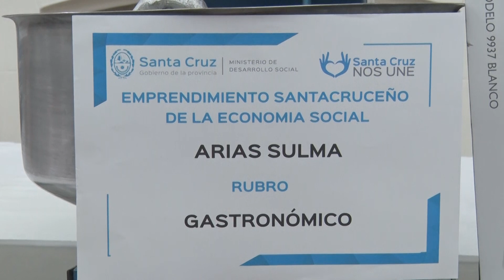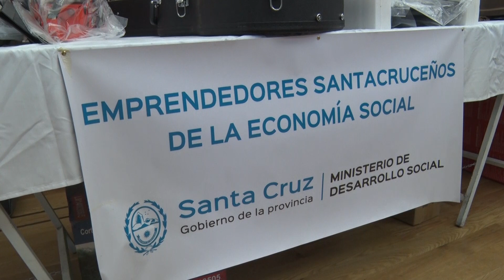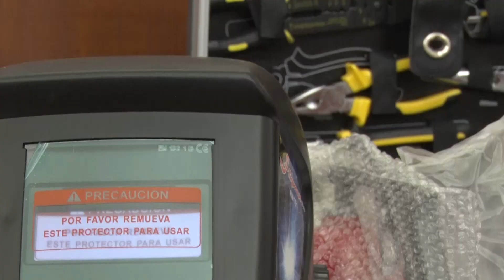Destacan la importancia de fortalecer los emprendimientos de la economía social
El Gobierno de Santa Cruz entregó ayer órdenes de pago y equipamientos correspondientes a 259 proyectos de la Economía Social para las localidades de Tres Lagos, Gobernador Gregores, Los Antiguos, Puerto Santa Cruz, 28 de Noviembre, Koluel Kaike, Lago Posadas, Perito Moreno, Río Gallegos, Caleta Olivia, Pico Truncado y Río Turbio.

En un acto encabezado por la gobernadora Alicia Kirchner y que contó con la presencia la ministra de Desarrollo Social, Bárbara Weinzettel, funcionarixs provinciales, intendentes  y comisionados de fomento de las distintas localidades como así también representantes de asociaciones y organizaciones sociales.

Al término de la ceremonia, los emprendedores destacaron la importancia de lo acontecido, ya que a partir de estos aportes podrán trabajar, crecer y proyectar su labor.

Alfredo, emprendedor de Río Gallegos comentó que recibió las herramientas y elementos necesarios para trabajar. “En un momento, me sustrajeron todo y no pude volver a adquirir las mismas. Estoy contento por lo que recibí. Hice los trámites y gracias a Dios, se me dio. Ojalá más gente se contagie. Gracias a este tipo de herramientas se puede sacar a más chicos de la calle”, agregó.

Por su parte, Magalí Rojas expuso: “Al principio no creía respecto a esta ayuda. Y un día me llamaron y me dijeron que estaba dentro del plan de los micros emprendedores que se seleccionaron. Al principio hacíamos los cupcakes en un horno común y cuando nos llegaban pedidos más grandes se nos complicaba con el horno”.

Romina Pérez que tiene un emprendimiento de comida vegana, comentó que recibió una cocina, campana, vaporera y licuadora. Se dedica a hacer panes, conservas, jugos, tartas. “Este aporte me ayuda a seguir. Todo el grupo del Ministerio de Desarrollo Social, me dio el impulso para seguir”, remarcó.

“Tuve el honor de recibir una cocina y una mesa de acero quirúrgico que es esencial para trabajar en cualquier tipo de cocina. Estoy muy agradecido porque presente un proyecto de un micro emprendimiento familiar. Quiero agradecer a quienes trabajan en economía social porque siempre que hay eventos, nos convocan y eso hace que podamos producir nuestros alimentos y productos”, concluyó Germán Nievas.